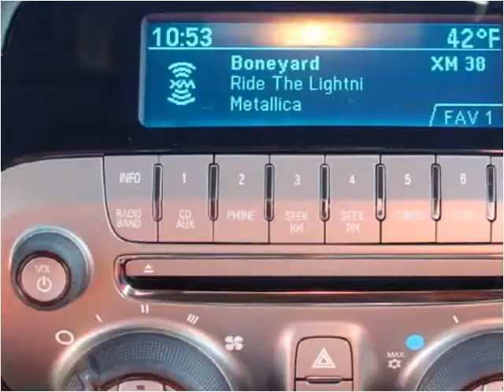2012 Chevrolet Camaro New Cars Laramie WY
This 2012 Chevrolet Camaro is available from Bob Ruwart Motors.